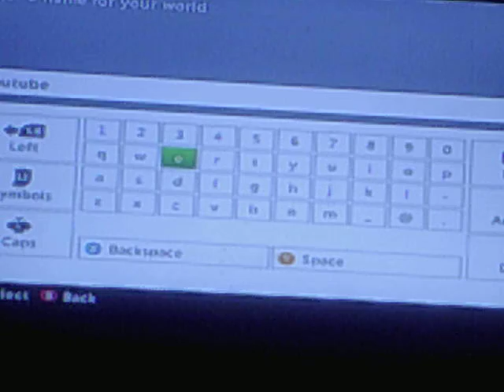new survival esp. 1